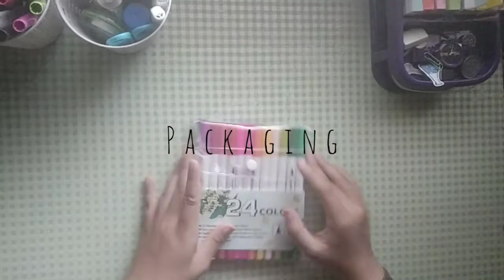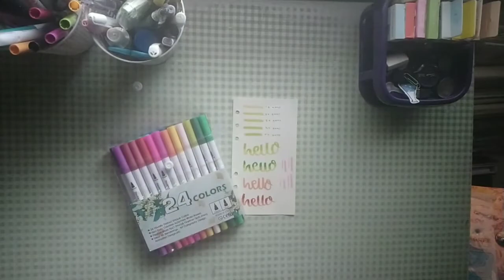Dual Tips Brush pen Review || English Sub || Malaysia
Hello, Finally i can update the brush pen review. I used it quite long and now i now how to control the brush tips. Btw i'm not in english so my subtitlesaybe have some error here and there. Sorry if make you guy's misunderstanding.

Video Edit by Inshot

Gif by Pinterest

Music no copyrights